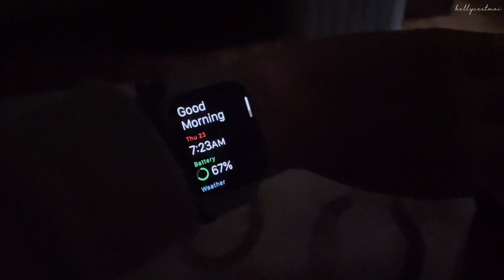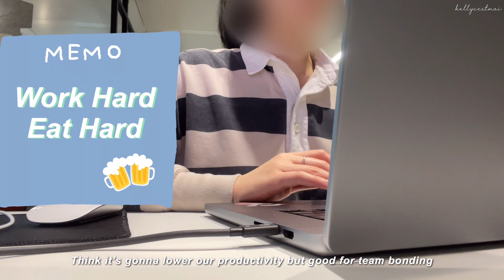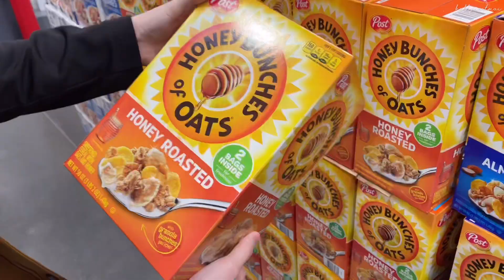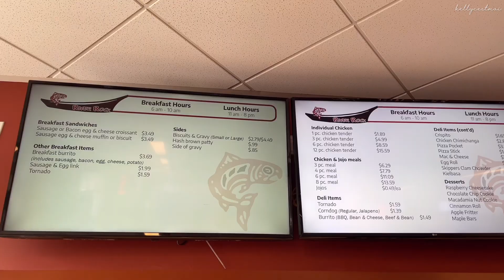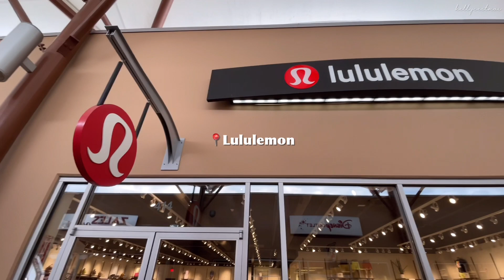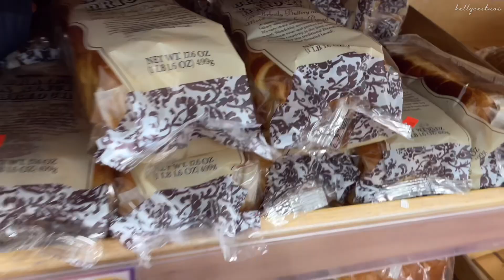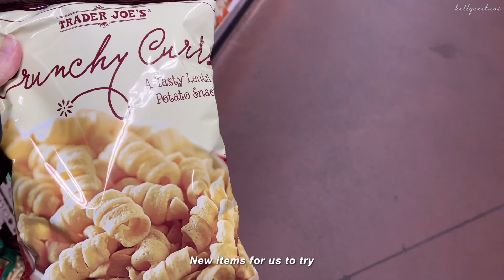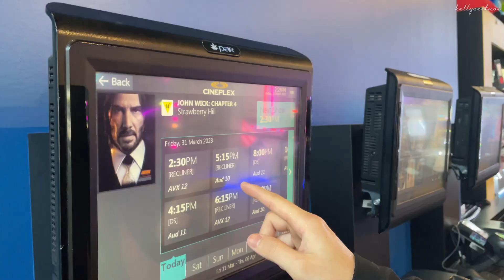VLOG｜Hybrid工作日｜一日西雅圖outlet & Trader Joe's買買買｜看電影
🔖 Info:
Camera: Canon g7x3 & iPhone 12
Edit: Vllo